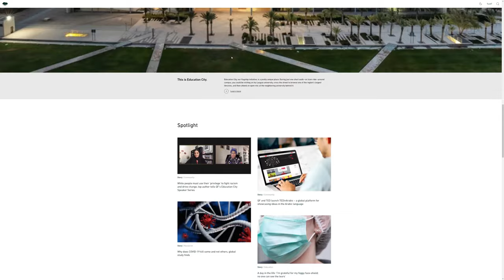Qatar Foundation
Qatar Foundation by Qatar Foundation From Qatar.
Qatar Foundation is a website of a non-profit organization that has 50+ entities in education, research, community development.